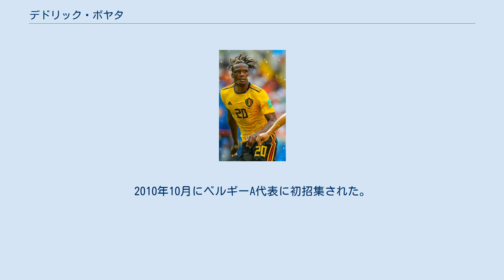デドリック・ボヤタ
デドリック・ボヤタ（Dedryck Boyata, 1990年11月28日 - ）は、ベルギー・ブリュッセル市出身のサッカー選手。
ドイツ・ブンデスリーガのヘルタ・ベルリン所属。
 2008年にマンチェスター・シティFCユースがFAユースカップを制した際の中心メンバーの一人。
2009-10シーズンにロベルト・マンチーニ監督の下でトップチームデビューを果たした。
このシーズンはチームの最優秀ヤングプレーヤーにも選ばれた。
2010-11シーズンはプレミアリーグで7試合に出場。
第6節のチェルシー戦では右サイドバックとして先発出場し1-0の完封勝利に貢献したが、センターバックとして先発出場した第9節のアーセナル戦では開始5分で一発退場となり経験不足を露呈、チームもホームで0-3の敗戦を喫した。
 2011年8月にボルトン・ワンダラーズFCへ1年間のレンタル移籍し、リーグ戦14試合に出場した。
2012年8月31日にはエールディヴィジのFCトゥウェンテへ1年間のレンタルで再び移籍したが、半年間でレンタルが切り上げられ2013年1月にマンチェスター・シティに復帰した。
翌2013-14シーズンはリーグ戦とFAカップで1試合ずつの出場に終わったものの、優勝したキャピタル・ワン・カップには4試合に出場した。
2014年5月28日、2016年まで契約を延長したことが発表された。
 2015年6月2日、スコットランド・プレミアシップのセルティックFCに移籍した。
 2019年5月19日、ドイツ・ブンデスリーガのヘルタ・ベルリンと長期契約を結んだ。
 2008年からベルギーの世代別代表でプレー。
2010年10月にベルギーA代表に初招集された。